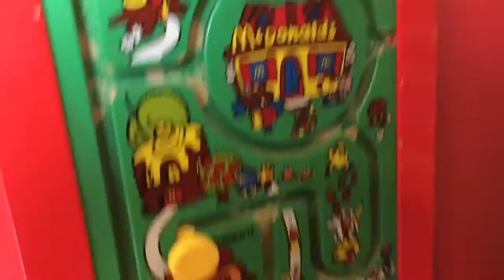McDonald's Playplace for KIDS & ToysReview at Ryan's Street NEW Indoor Playground + Happy Meal Toys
Have fun at McDonald's Playplace at Ryan's White Street NEW Indoor Playground for Kids! Get Happy Meal Toys Lego Batman Toysreview.

We brought the kids to McDonalds to buy the latest Lego Batman Happymeal toys. Everyone enjoyed the indoor playground which they call McDonalds Play Place. The kids loved this place and even Daddy enjoyed although he is too big for the tubes to fit in. The 1 year old Owen took the slide on his own twice.

We hope that we have brought you fun, joy, and laughter in this video.

*** SUGGESTED VIDEOS ***

Toys for Girls (Barbie, Disney Princesses, Shopkins, Doc McStuffins, Peppa Pig, My Little Pony, Baby Alive)!

Toys for Boys (Paw Patrol, Disney Cars, Thomas and Friends, Transformers, Lego, Hot wheels, Star Wars, Power Rangers)!